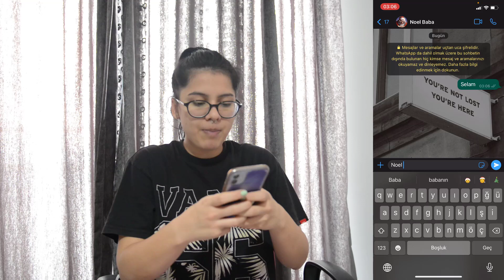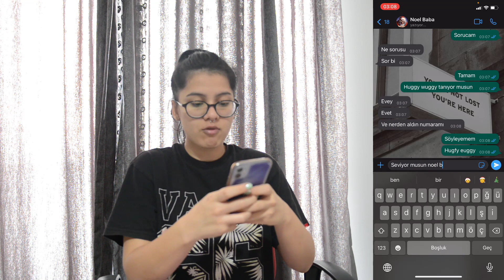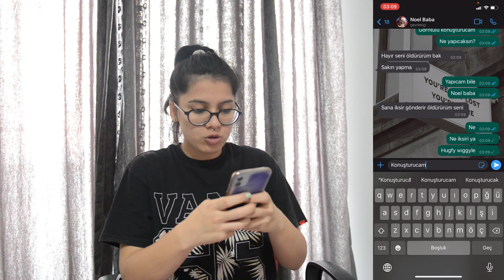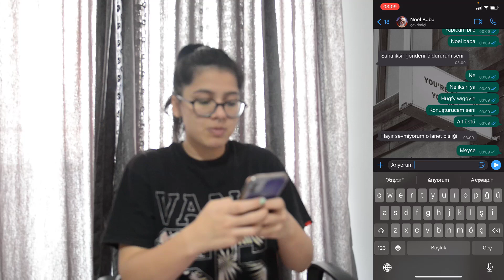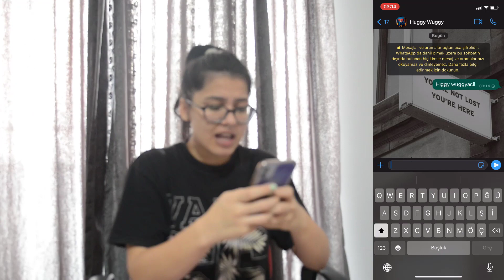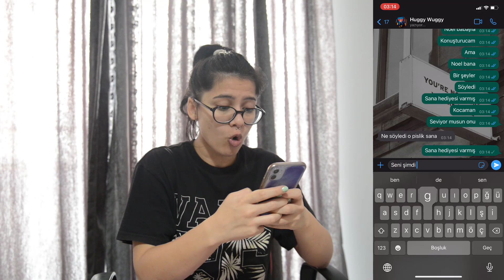GECE 3'te POPPY PLAYTİME HUGGY WUGGY VE NOEL BABA'la AYNI ANDA KONUŞTUM !!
Merhaba Arkadaşlar Ben Elanur Bakır GECE 3'te POPPY PLAYTİME HUGGY WUGGY VE NOEL BABA'la AYNI ANDA KONUŞTUM !! Adlı Videom İle Karşınızdayım eğlenceli, komik bi video oldu iyi seyirler